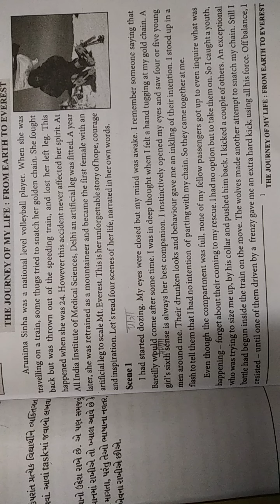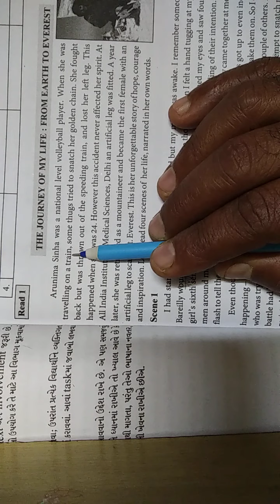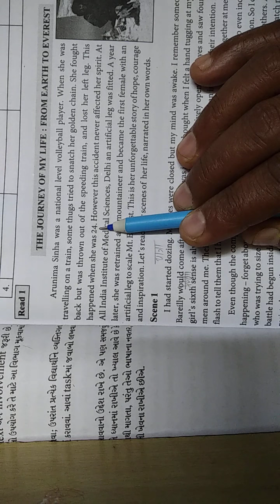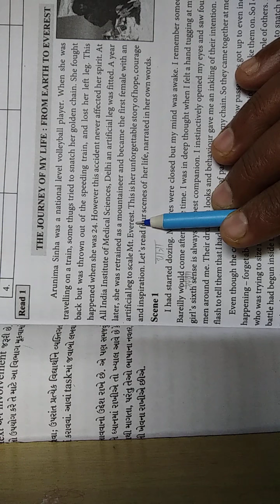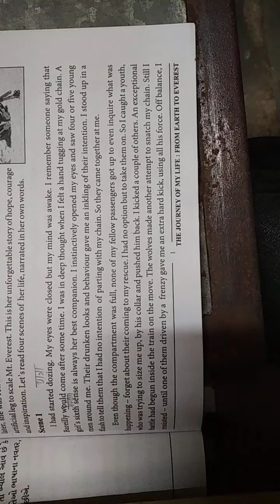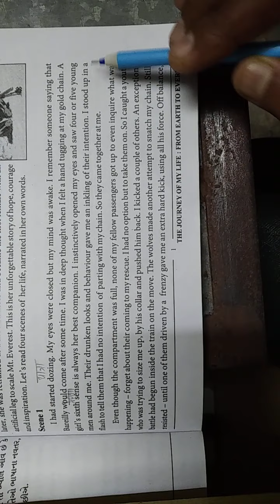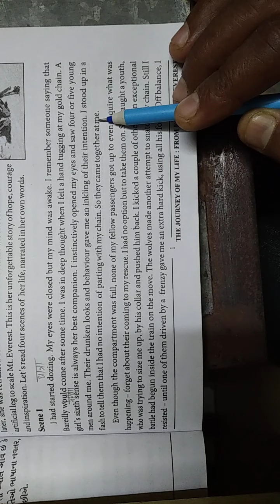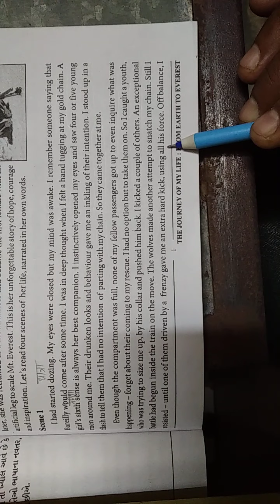class :11 sub : Eng